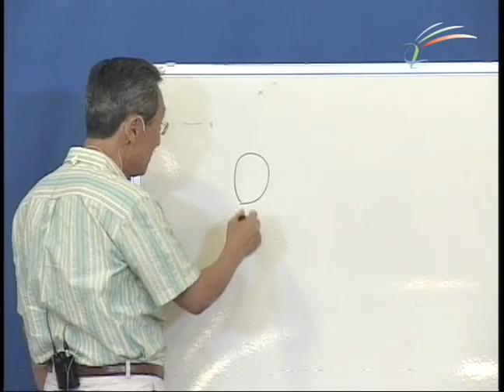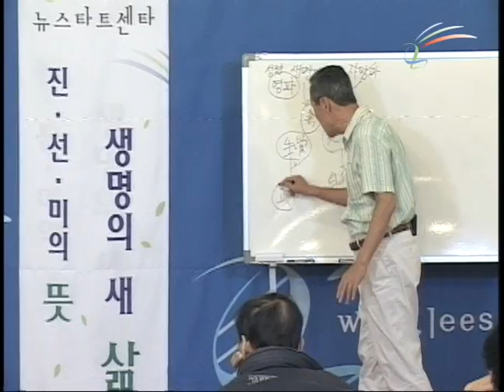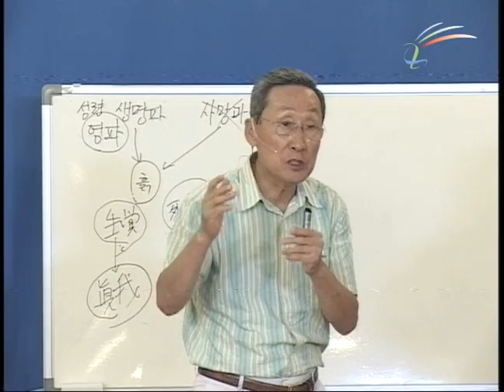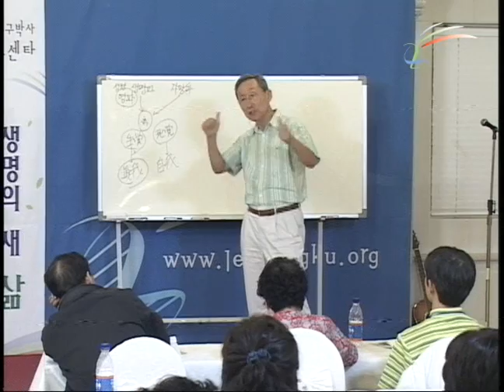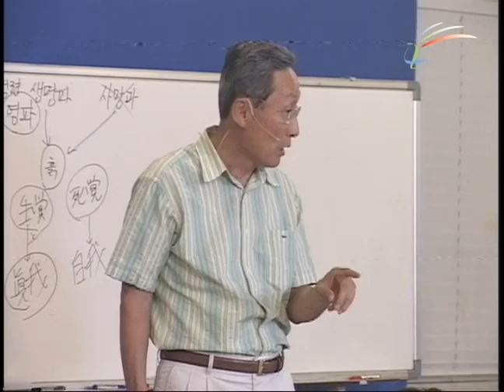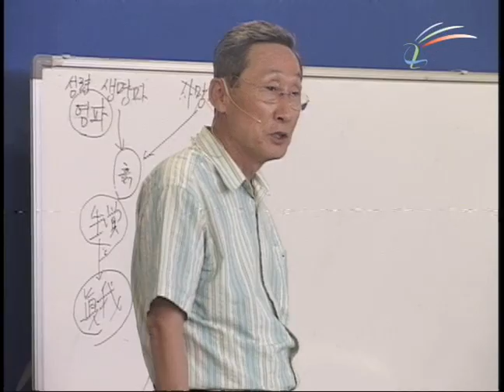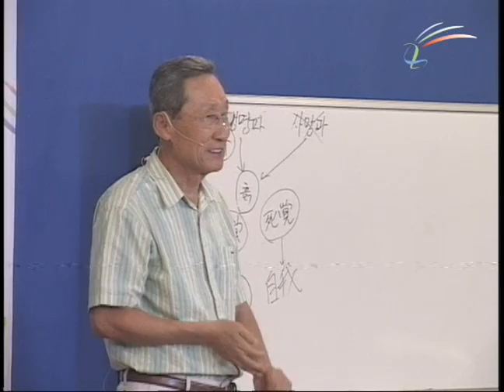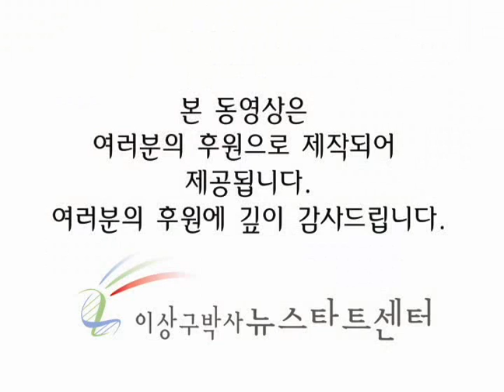제133기 정규 강의 10 참 나의 회복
많은 사람들은 자신을 안다고는 말하지만 실은 그렇지 않다. 왜냐면 나는 하나가 아니기 때문이다. 내 안에는 사실만을 보는 내가 있고 사실 너머 진실을 보는 나가 있다. 병에 걸리게 된 것은 사실의 나가 나를 주장하기 때문이고 병에서 낫게 되는 것은 진실의 나가 나를 주장하기 때문이다. 진실의 나가 무엇인지 알아보자.